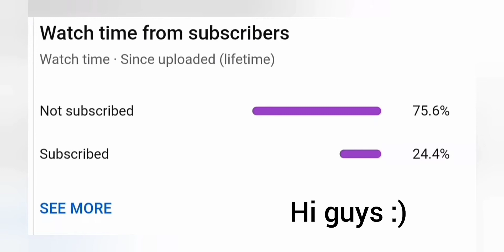Random Encounter "Container" in City of the Sun Guide - The Walking Zombie 2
Hi guys. For today, I'll show you how to finish the encounter container in city of the sun. Lot of players probably don't know how to finish this encounter in the walking zombie 2 that's why I make this video so you can have a guide on how to get to the container. Enjoy Watching :)